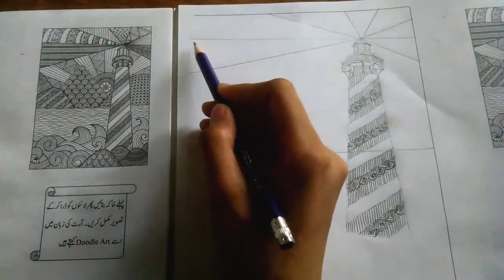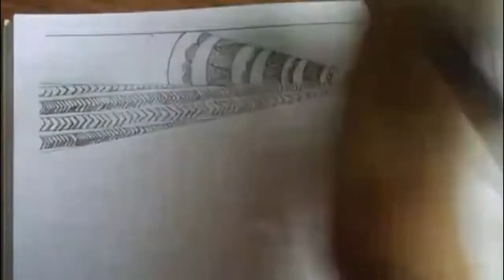Drawing 8th Lesson 3